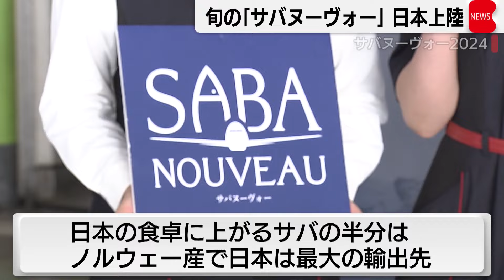初輸入から4年目 ノルウェー産サバ「サバヌーヴォー」が上陸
ノルウェーで水揚げされたサバ「サバヌーヴォー」が20日朝、羽田空港に到着しました。到着したのは1,500キロのサバで、空輸されるのは2024年で4年目となります。ノルウェー産のサバの旬は9月下旬から11月で脂肪率およそ30％、重量500g以上の厳選したサバを、空輸しています。日本の食卓に上がるサバの半分はノルウェー産で、日本は最大の輸出先となっています。20日から「東京ソラマチ」で行われている「ノルウェーシーフードフェス2024（ニーゼロニーヨン）」では、超高速凍結技術を使い、今回初めて生で寿司として提供されています。
田村リポ「こちらが生で食べられる「サバヌーヴォー寿司」です。身がぷりぷりして油が乗っていておいしいです」
サバは国内のスーパーや飲食店などで順次提供されるということです。